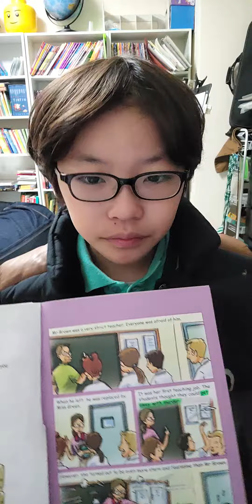한션 Sean : IDIOMS 이디엄 133 《get away with murder》